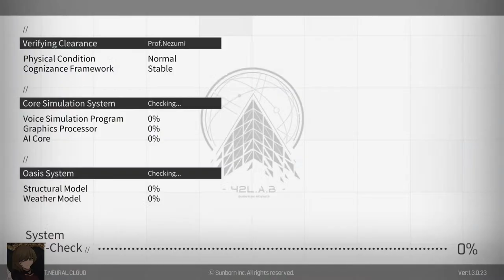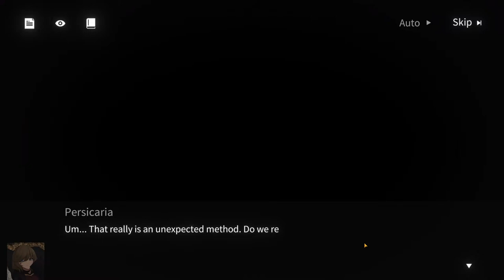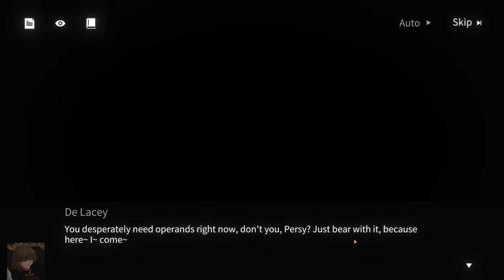Lemon Mint Ginger Ale || Empty Oasis Day 37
It's midnight, so Day 37 technically

5/4/20X3, Nezumi has been uploaded to the cloud but the cast is all jumbled. No Persicaria, no Croque, and... no Nanaka. With the base cast of dolls, no support units, in a no pull account and no starter dolls, is it possible to clear Black Hole 150?